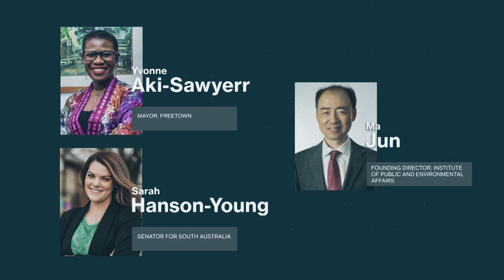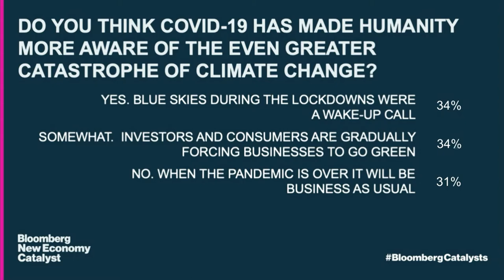Getting to Net Zero: The Warning from Covid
Catalysts, Yvonne Aki-Sawyerr, Mayor of Freetown, Sierra Leone, Sarah Hanson-Young. Senator for South Australia and Ma Jun Founding Director for the Institute of Public and Environmental Affairs discuss how a warning from Covid-19 is changing how we approach getting to a net zero world with Bloomberg Television anchor Anna Edwards.